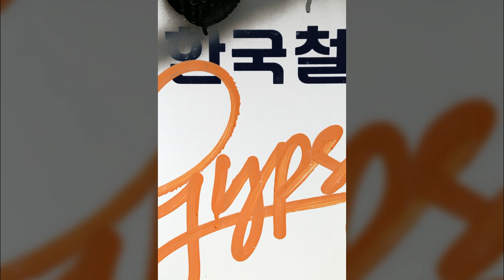홍대인근17